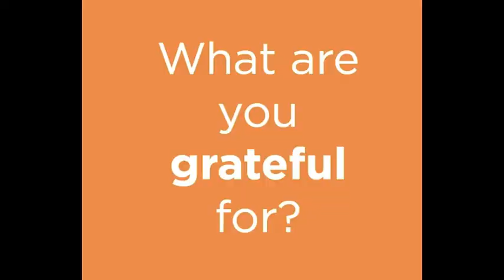ESF Ranney - Gratitude Project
Here at ESF Ranney we asked our Senior and Day Campers to share what gratitude means to them and asked what they're grateful for!